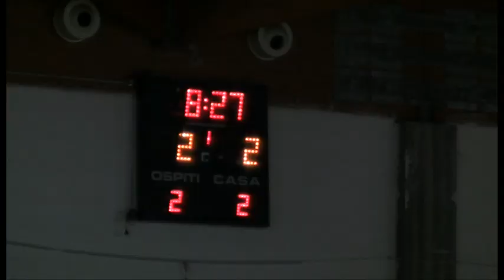Kaos Marca futsal Partita di campionato di calcetto 2010/11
Un compito abbastanza arduo per il Kaos quello di portare a casa punti contro una corazzata come la Marca Futsal